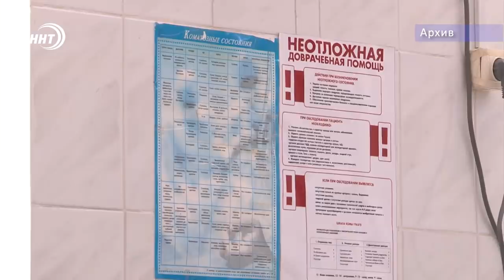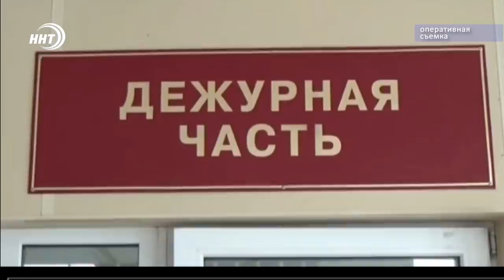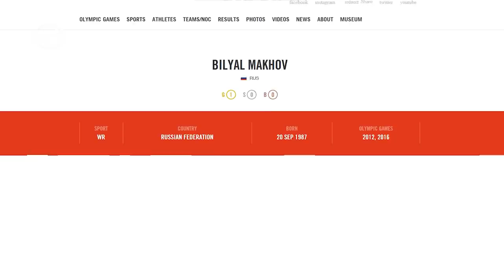Новости Дагестана за 14.07.2020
1. Кто-то помогает, а кто-то наживается на чужой беде. Жителя Дагогней спасли от козней злоумышленников.
2. Хитроумная схема. Деньги предназначенные учителям оседали в чужих карманах.
3.Туристические объекты готовят к открытию. Подробнее – в нашем выпуске.